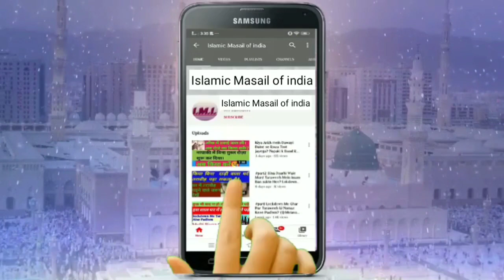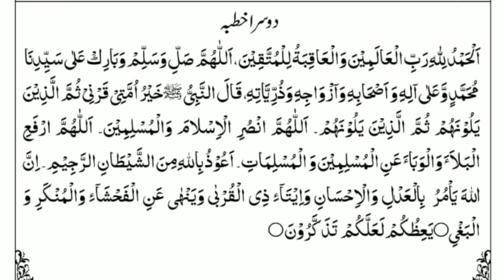Eid Ki Namaz Ghar par kese Padhen | lockdown me eid ki namaz kaise padhe ( Mufti Riyaz Afzalgarh)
Eid ki namaz ka tarika 2020 | lockdown mai Eid ki namaz ghar par kaise padhe ? |

Molana Gufran Qasmi Afzalgarh 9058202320